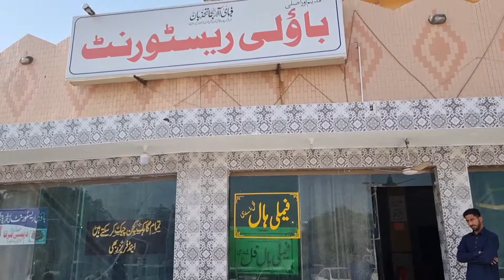Baveli Hotel | Islamabad Part 1 | Cycle Pe Sair | Khoobsurat Nashta | Famous Pakistani Restaurant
Eshaan and Shoaib from the Cycle Pe Sair Team visit Islamabad. Their first stop is Bavali Hotel for breakfast

Please support channel Mohammed Ateeq Anwar

For educational videos visit

Please support channel Rowais Speaks
For cricket analysis and videos please visit Rowais Speaks

Facebook - cycle pe sair Facebook page
Instagram - cycle pe sair